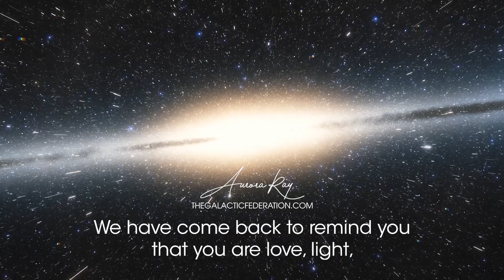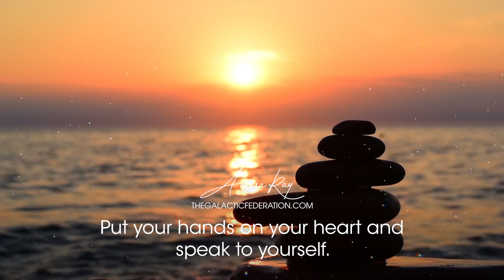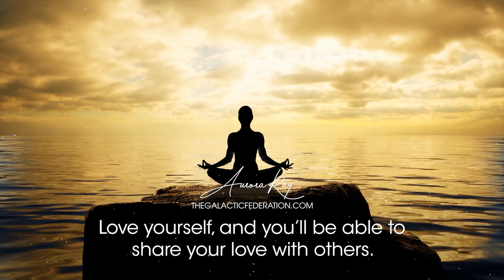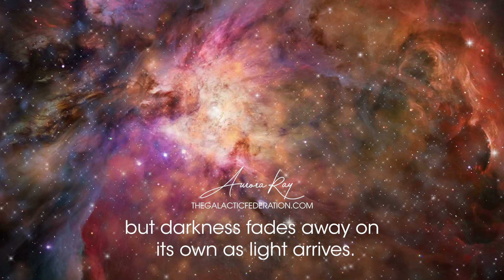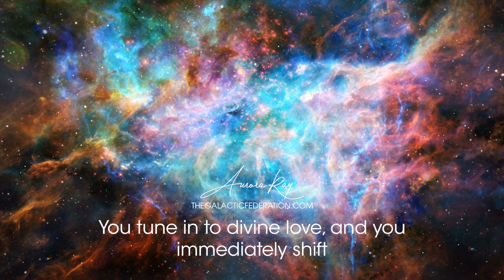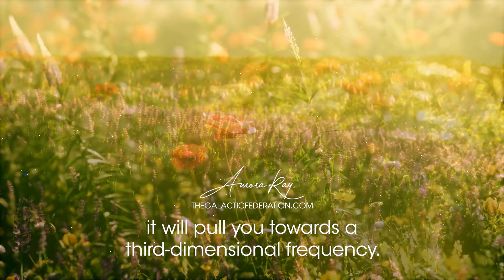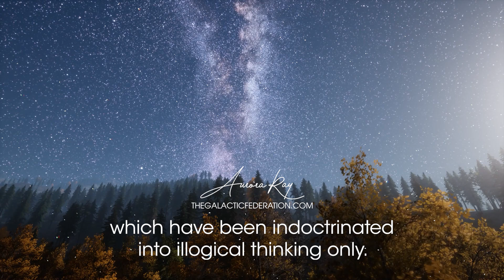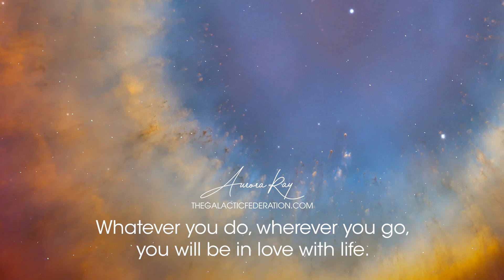An Important Transmission From The Galactic Federation: The Ripple Effect of Self-Love.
The key to self-love is to see the heart's desires. Listen to that call, leave comfortability and fear behind. Take a leap of faith, go the extra mile, and surrender yourself to the higher guidance and wisdom of your heart. This is the journey from 3d to 5d.